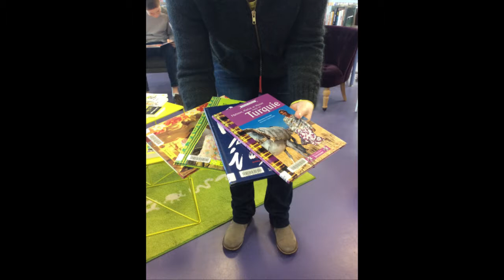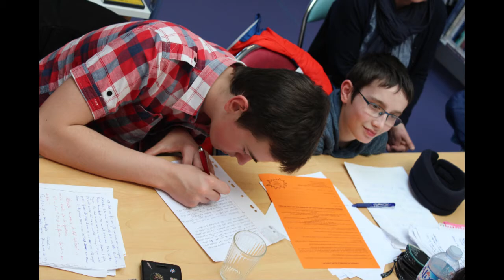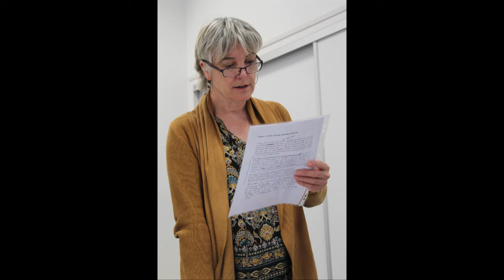Ados d'Mots - Atelier de Landerneau